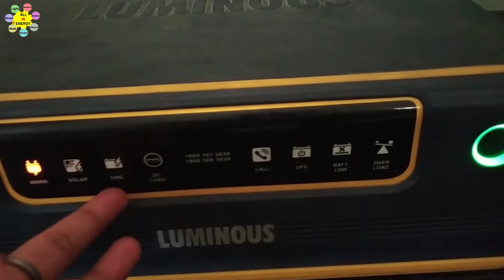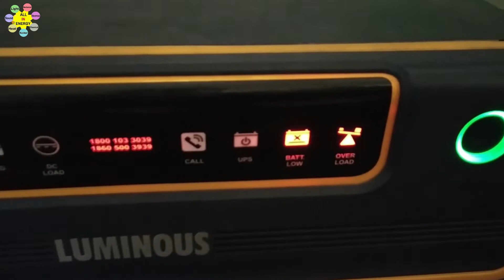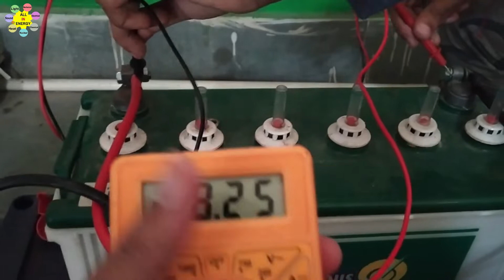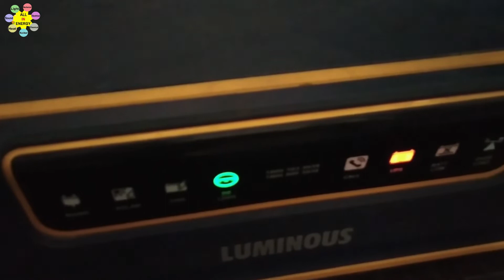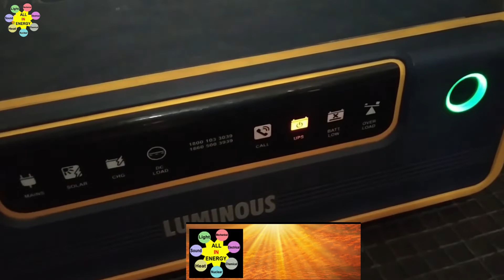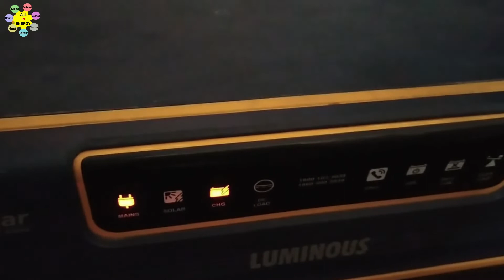Inverter से Battery Charge नहीं हो रहा तो Battery को बिना खोले ही ठीक करे || Inverter -All in Energy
Battery Charge नहीं हो रहा Inverter से तो ऐसे ठीक करे ,
Inverter में Light जल रहा है low battery , over load , call का तो उसे इस तरह ठीक करे ,
How can solve Inverter Fault ,
Inverter के Fault को कैसे ठीक करे ,

inverter fault , solar inverter fault , inverter fault , battery lover load , inverter lover load , lover load , low battery , sow in inverter low battery ,

All in Energy , all in energy , allinenergy ,
Electrical Power Sources
Electrical Energy Power Source , Electricity Generation - Coal , Natural gas , Petroleum , nuclear energy , Renewable Energy Sources , Turbines using Fossil Fuels , Biomass , Geothermal , Solar Thermal , Solar Panel ,